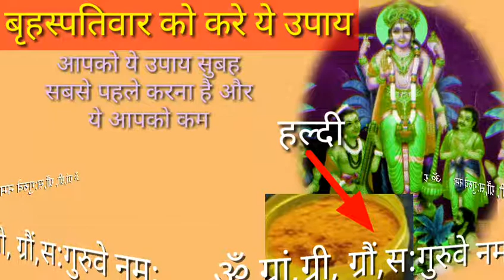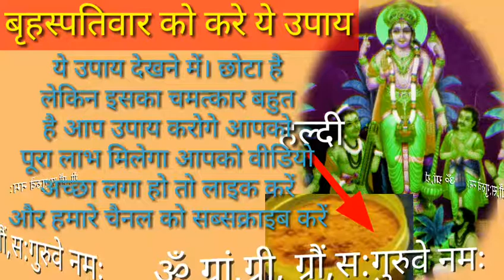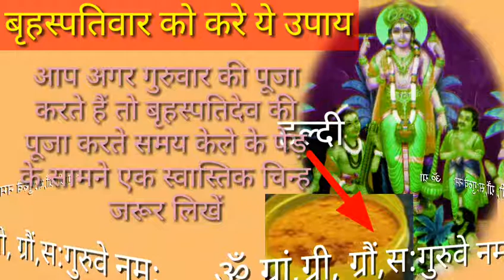बृहस्पतिवार पूजा/Brihaspativar ko Kare upay//बृहस्पतिवार पूजा विधि/बृहस्पतिवार उद्यापन विधि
बृहस्पतिवार की पूजा विधि बृहस्पतिवार को करें ये उपाय इस उपाय से जिस भी कार्य में रुकावट होती है वह रुकावट दूर होगी धन की बरकत होगी हर मनोकामना पूरी होगी यह उपाय आपको बृहस्पतिवार  को करना है किस विधि से करना है मैंने बताया है उपाय जानने के लिए वीडियो को पूरा देखें यह उपाय आपको 11 बृहस्पति वार करना है

गुरुवार को ये उपाय सुबह करना है धन की प्रॉब्लम हो पुत्र की प्रॉब्लम हो व्यापार की प्रॉब्लम हो नौकरी की प्रॉब्लम हो सभी प्रॉब्लम है दूर होंगी हर परेशानी दूर होगी सभी मनोकामनाएं पूरी हो तो आप जिस विदेशी में निदेशकों करें आपको वीडियो अच्छी लगी हो तो लाइक करें शेयर करें नमस्कार